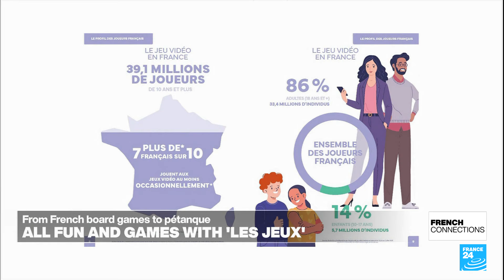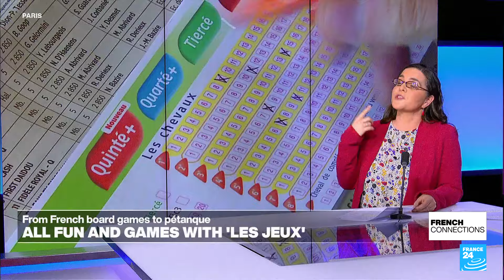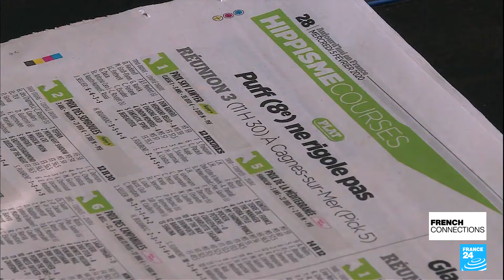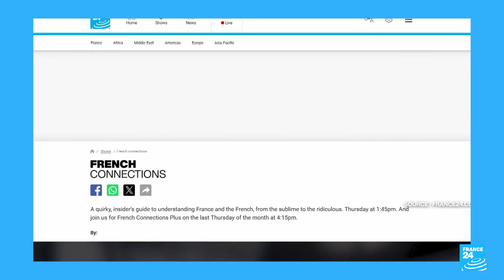All fun and games: France's love of 'les jeux' • FRANCE 24 English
With "les Jeux", or the Olympic Games, just around the corner, we discuss France's love of all sorts of other games, from board games, to video games, to betting... to marbles! We also dive into how the quintessentially French game of pétanque came to be.